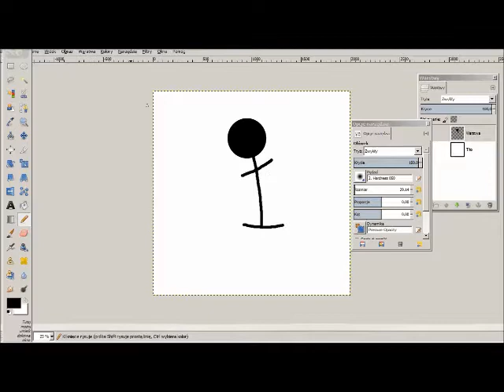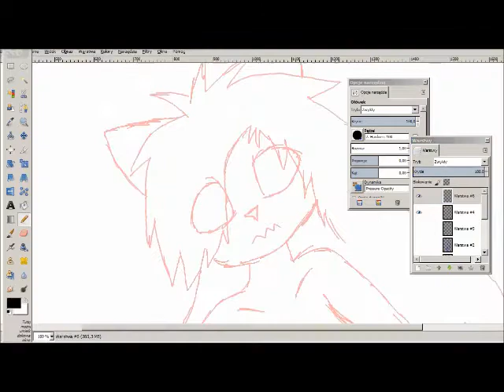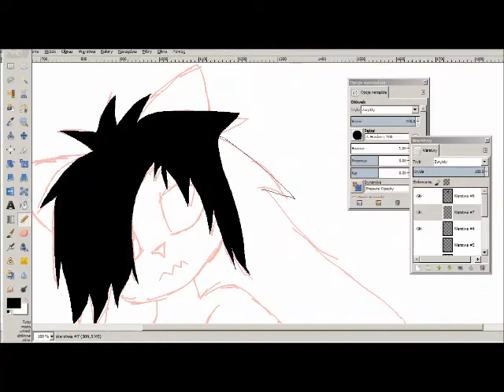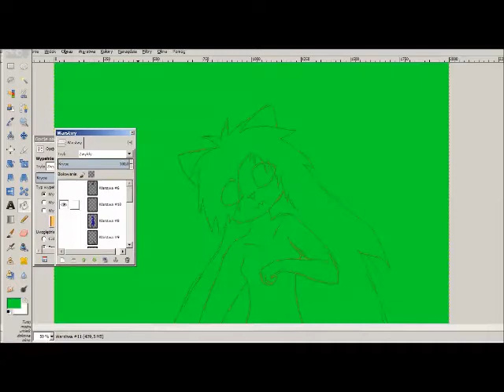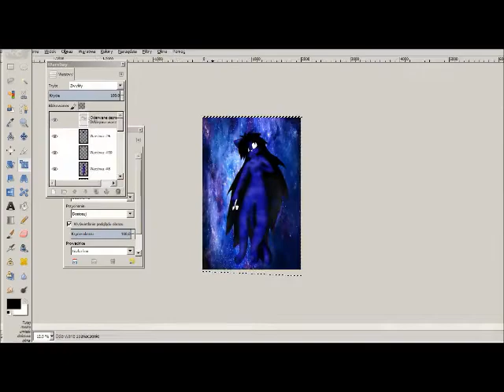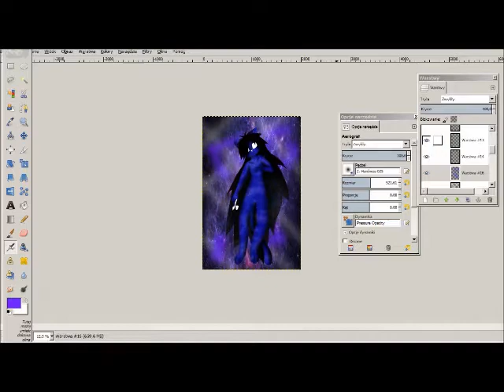"Dream Maker" Speedpaint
Character:
Dream Maker (Judyta)

Programs:
Gimp 2
Spring Free Cam 8